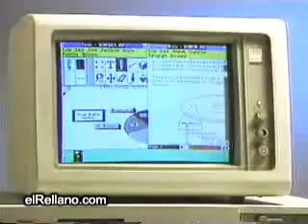Ballmer sells windows1 0